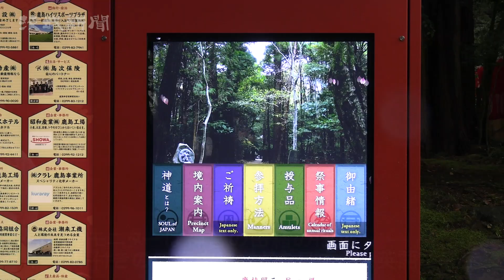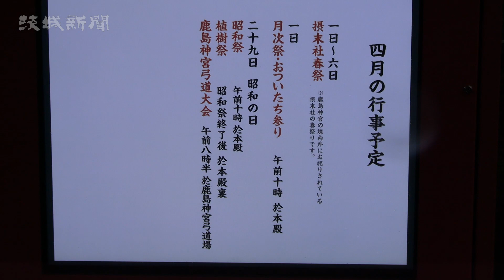鹿島神宮に電子看板付き案内板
鹿嶋市宮中の鹿島神宮（鹿島則良宮司）で10日、参道に設置したデジタルサイネージ（電子看板）付き案内板の使用が始まった。参拝客に由緒や参拝方法などを伝えて神宮への理解を深めてもらうほか、利便性の向上を図る。
　案内板は高さ約２㍍30㌢、幅約３㍍40㌢。49㌅のタッチ式モニター２台を左右に配置し、中央に周辺の飲食店などの案内図を掲示している。右側のモニターは神宮の由緒のほか、イラスト付きの参拝方法、授与品、境内案内、祭事情報などを日本語と英語で表示。左側には、中央で示した飲食店などの広告を表示している。
　各モニターの表示時間は午前６時～午後８時まで。宮司は「伝統ある神社だが新しい技術も取り入れ、参拝客の皆さんに対応していきたい」と話した。